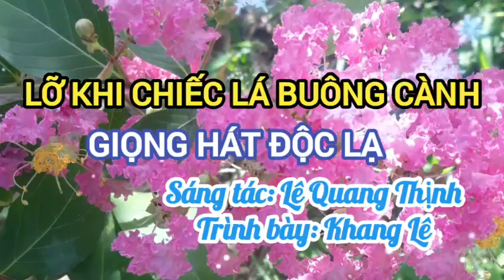LỠ KHI CHIẾC LÁ BUÔNG CÀNH - ĐỘC LẠ] II GỐC TỪ CA SĨ KHANG LÊ [HÓT TIKTOK] II LÊ QUANG THỊNH.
Trân trọng giới thiệu ca khúc: Lỡ khi chiếc lá buông cành [Đơn bóng đèn khuya mẹ ngồi trăn trở...]
Trình bày: Khang Lê [Hót Tiktok].
Mời các bạn nghe giải trí, ủng hộ cho mình cùng ca sĩ Khang Lê nhé, thân mến!